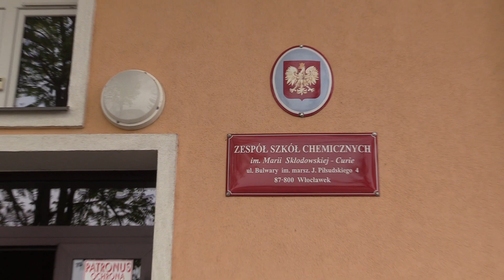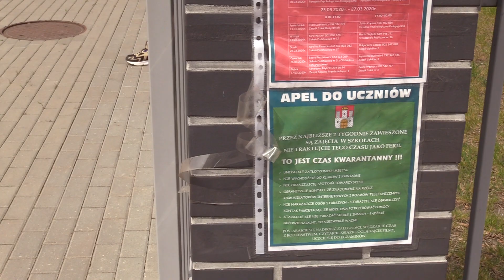Uczniowie odebrali świadectwa. Matury 9 czerwca